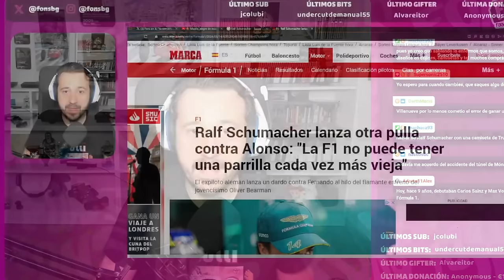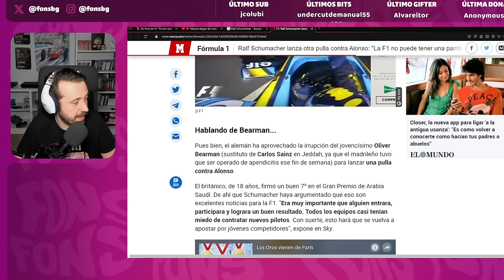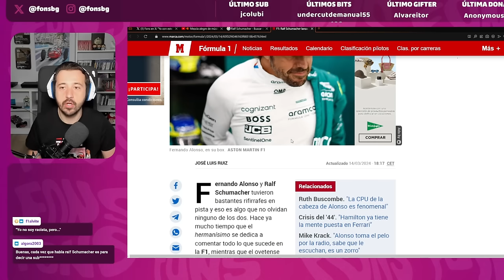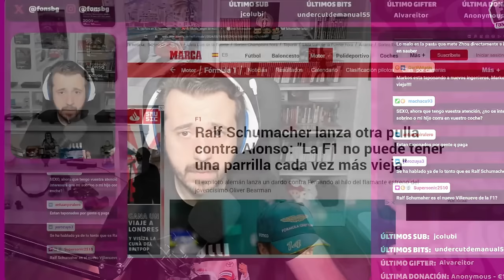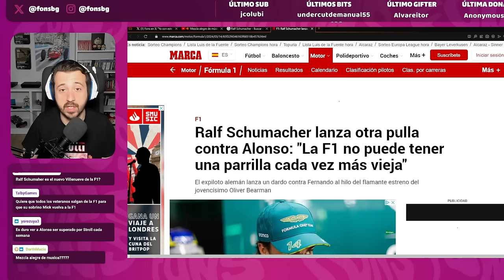QUEREMOS PILOTOS BUENOS, NO JÓVENES.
Nueva patinada de Ralf Schumacher, que señala los 42 años de Fernando Alonso como "un problema" para los nuevos talentos de la F1.

Ralf, no queremos pilotos jovenes, queremos pilotos buenos.